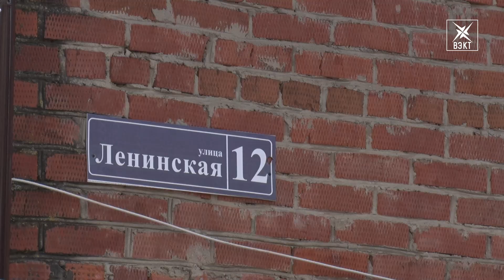Приставил осколок к шее: Росгвардейцы пресекли попытку расправы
Трагической жертвы бытового насилия удалось избежать благодаря оперативной помощи Росгвардии. 25 марта задержали мужчину, угрожавшего расправой своей сожительнице. К моменту прибытия мужчина уже успел нанести ей телесные повреждения. Подробности в сюжете.